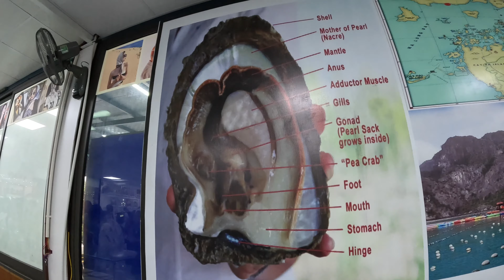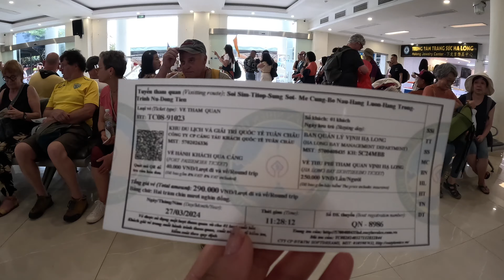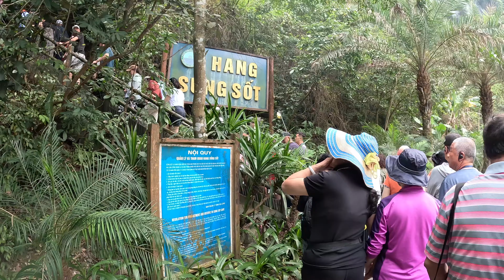How to Travel to Vietnam - Tour to Halong Bay-Limestone caves, Island, Pearl Museum -Part 2 English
Welcome to part 2 our Vietnam Visit.

We are today heading to Halong bay, and we have booked a day cruise.Halong Bay is a famous tourist destination for beach vacations in Vietnam. It is located on the west coast of the Tonkin Gulf in Northeastern Vietnam. With thousands of magnificent islands, Ha Long Bay has been recognized by UNESCO as natural heritage of the world for many years.

This is our first halt in our journey to Halong bay and it is a pearl museum.

Located near the stunning Halong Bay in Vietnam, this factory is a hidden gem for those interested in the intricate process of pearl farming

The pearl farming industry in Halong Bay has a long history, dating back to the early 1960s. At that time, local fishermen in this coastal area discovered natural pearls inside oysters, sparking the initial interest in researching and developing pearl farming.

Most of the islands in Hạ Long Bay, which was named a UNESCO World Heritage site in 1994, are uninhabited and unaffected by humans. Elsewhere, however, karst ecosystems are vulnerable to degradation from mining for cement and other human threats